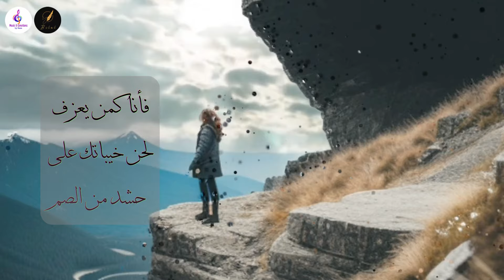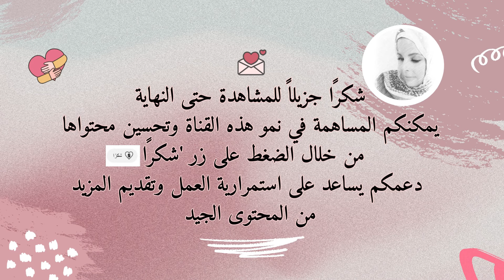جدار صمتي - لشاعر بلال منصور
ما ذنبي ان كان حبي يثقب جدار صمتي
  و كم مرة اقول احبكِ ولا تسمعين صوتي
 أعطني يدكِ كي أعيد حياكة روحي
 أو غمرةٍ أو قبلةٍ
تُعيدني للحياة بعد موتي
  أعطني أملا في الحياة معك
  فلمن حياتي ان لم تكن لك انتِ
  فأنا قبلكِ عشقتُ إمرأةً|َ  واستطاعت بعد قتلي نحتي
فتعالِ يا حبيبتي أخبرك عن حزن يشيب
  وعن شوق فيا لك غريب
  وعن امل ليس موجود
 وعن حلم ذهب مع المغيب
فانا اعرف لا املك ألواناً أسكبها على لوحة احلامي
  فهى كلها رمادية كانت ككل كأيامي
  فانا لم اعد املك روحاً
 فاهي ضاعت بين شوقي اليكِ وغرامي
.قم يا قلبي قم
 فأنا كمن يعزف لحن خيباتك على حشد من الصم
 فانا وانت بقينا على قيد الحياة  بقدرة خالق و ربما بدعوة ام
فلا تكسر يا قلبي جدار صمتي
 فمهما فعلت لن تأتي
 ومهما صرخت بحبها
 فهي لن تسمع صوتي
 فأنا اخترت حبها
وحبيبتي إختارت موتي
إلقاء : Sana
كلمات : الشاعر بلال منصور